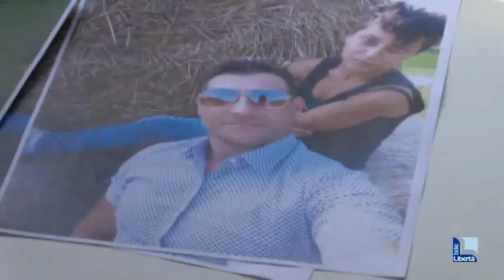Elisa e Massimo, 45 minuti avvolti nel mistero